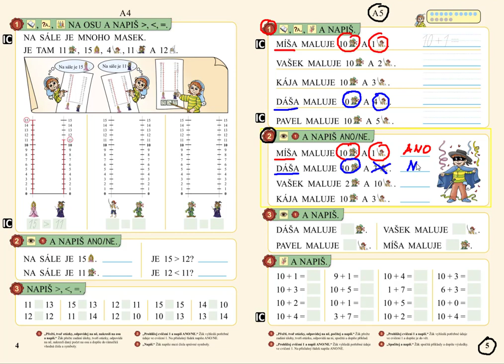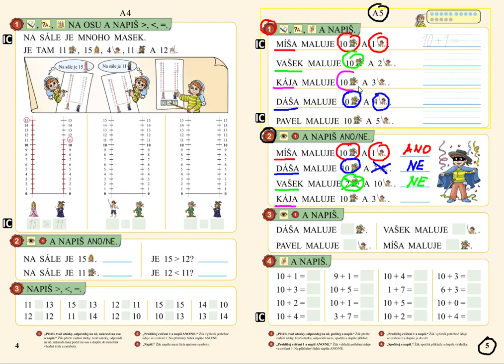Vyhledávání informací, MATÝSKOVA MATEMATIKA 3. DÍL - POČÍTÁME DO DVACETI, str. 5, cv.2